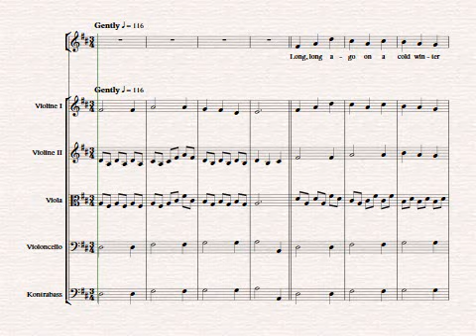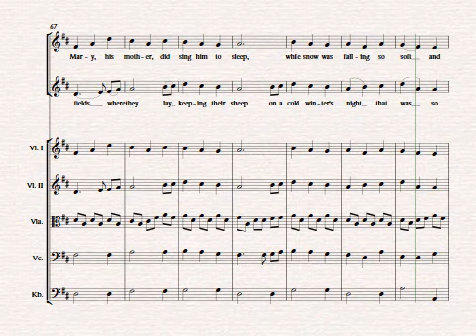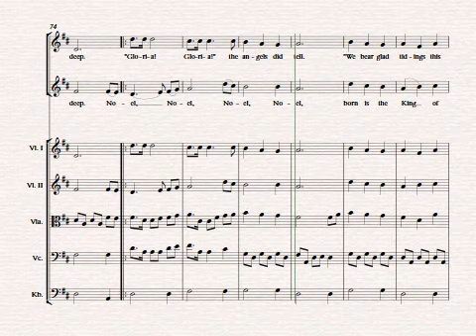Lullaby Noel - String Orchestra - Sheet Music by Johannes Christ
Kammermusikensemble Laubenheim